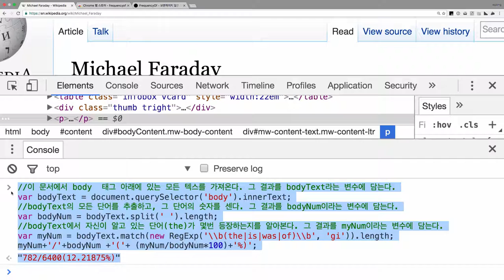웹페이지에서 공부한 단어의 수를 세기 3